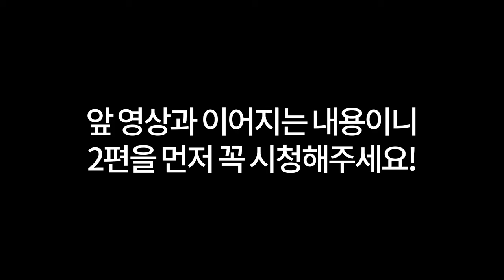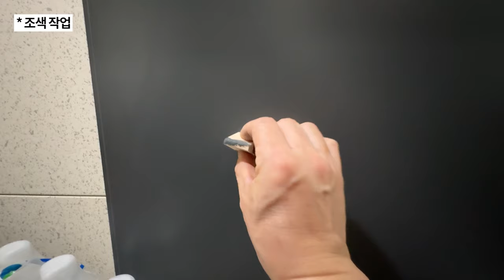[2편] 34억 사기, 사업실패를 복원전문 집수리로 이겨내고 계신 대표님 / 억대연봉 집수리 기술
오늘 영상의 주인공이신 대표님께서는,

일본, 파리, 이태리, 미국에서도
많은 사업을 하셨고, 한국에서도
본인만의 특별한 브랜드를 론칭하여
백화점에서 그리고 쇼룸도 있을정도로
열심히 하셨지만, 결국엔 2가지 안좋은일로 인해서

현재는 복원전문 집수리 기술자로 활동을 하고 계십니다.

▶ 작업내용에 대해

작업과정이나 내용은
영상편집 상 생략된것들이 많습니다.
모두 담기엔 영상길이가 너무 길어져 그러니 양해 부탁드립니다.

▶ 지대표 소개

저 지대표는 30대 가장으로
모든걸 다 내려놓고 기술직으로 전향하여
싱크대리폼 및 대리석 보수복원 리폼,
냉장고장리폼, 타일보수 마루보수 등등
고차원 집수리기술로 창업을하여 활동을 하고 있습니다

▶작업요청 문의 및 교육문의

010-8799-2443 문자만 가능합니다. 전화받지 않습니다.

요즘 현장에 작업중일때,

작업요청이나 교육문의가 너무 많이 옵니다.
작업중일때는 고객님 댁 현장에 집중을 하고 있기에
잘 못받는 점 양해 부탁드립니다.

- 작업요청은,

문자를 통해서 지역과 사진을 남겨주시면
보는대로 답변을 드리고 있습니다.

- 교육문의는,

저희 사무실에 찾아오시는 분 한해서 대화를 하며 설명을 드릴수 있습니다.
저희 사무실은 경기도 오산시에 위치해 있습니다.
미리 연락주시고 찾아오시면 상담이 가능합니다.

감사합니다.